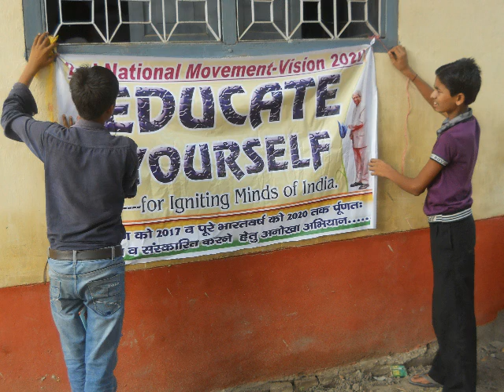khwab foundation:EDUCATE YOURSELF project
This is one of our best project for making our India as super power. This project is running in Dalit Basti of champaran.Rack pickers are selected for this mission. It is supported by some students who are preparing himself.The co-ordinator of this project is Mr. Vijay Kumar.
Thanks to all of my supporter n non-supporter of this mission.
Jai Hind
Join 2nd National Movement-Vision2020